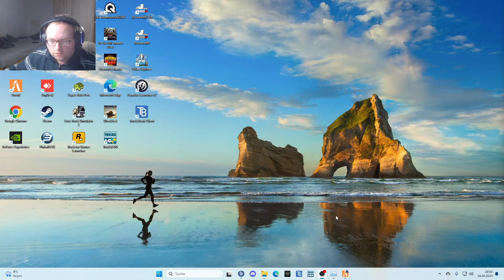Weitere Einsätze für Sauerstein/Brandmeister? (Folge 196)